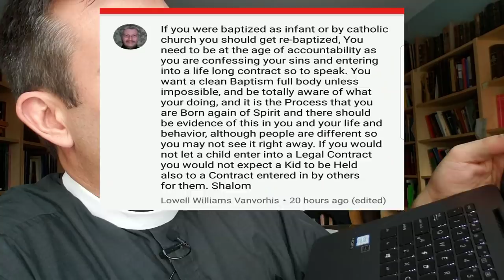How can a Baby enter into the contract of baptism?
Lowell commented on the rebaptism video. Here are a few thoughts.

To sign up for Pastor Wolfmueller's free weekly email of theological awesomeness called "Wednesday What-Not", (Every month we give away a free book to a subscriber!)